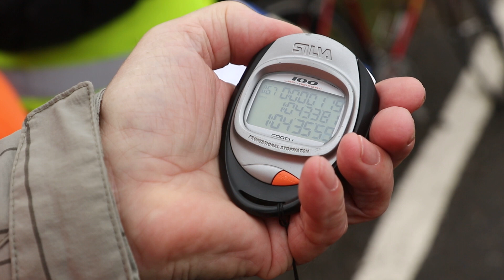47. ROČNÍK BĚHU NA ANDRLŮV CHLUM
První lednovou sobotu roku 2020 se běžel tradiční běh do vrchu na Andrlův chlum. V pořadí 47. ročníku se účastnilo 95 běžců v 11 kategoriích. Letos 2,5 km dlouhou trať s převýšením 209 metrů komplikovaly rozbahněné části.
Nejrychlejším závodníkem letošního ročníku se stal junior David Bílek z domácího Vencl Týmu s časem 9 minut a 52 sekundu. Druhý skončil s časem 9 minut a 54 sekund Jan Herda, muži A, z SKP Nymburk. Bronzovou příčku obsadil také za Vencl Tým, muž A, Tomáš Kubelka s časem 9  minut a 59 sekund.
Rekord trati drží Miroslav Vítek z roku 1998 a to s jedinečným časem 8 minut a 40 sekund.